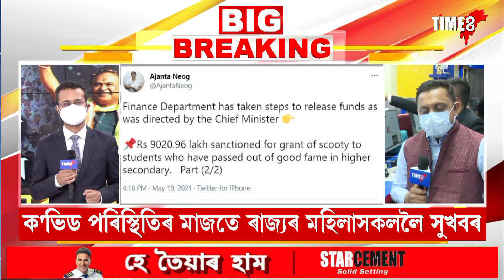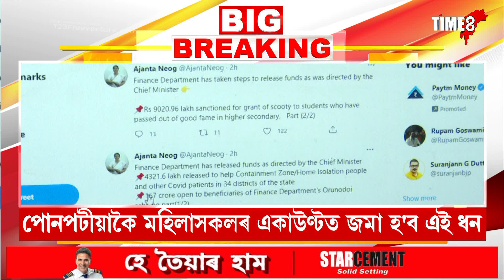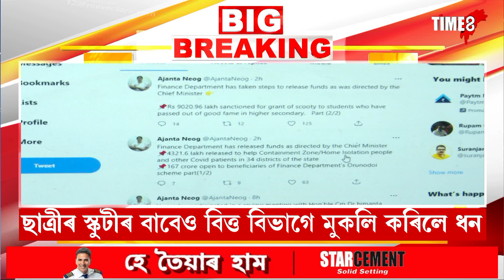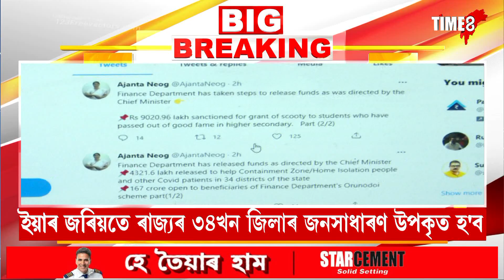ৰাজ্যৰ লাখ লাখ মহিলাৰ বাবে ভাল খবৰ। দৰিদ্ৰ মহিলাৰ বাবে চৰকাৰে মুকলি ১৬৭ কোটি টকাৰ পুঁজি।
ৰাজ্যৰ লাখ লাখ মহিলাৰ বাবে ভাল খবৰ। দৰিদ্ৰ মহিলাৰ বাবে চৰকাৰে মুকলি ১৬৭ কোটি টকাৰ পুঁজি। পোনপটীয়াকৈ মহিলাৰ একাউণ্টত জমা হ'ব ৮৩০ টকাকৈ অৰুণোদয় আঁচনিৰ ধন